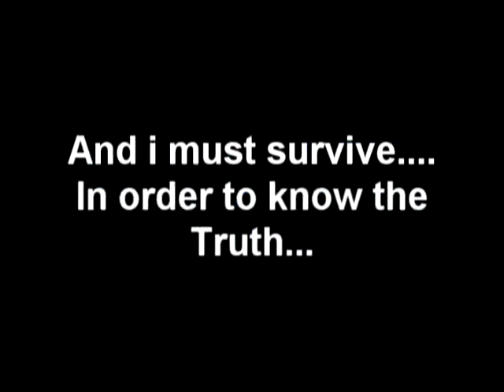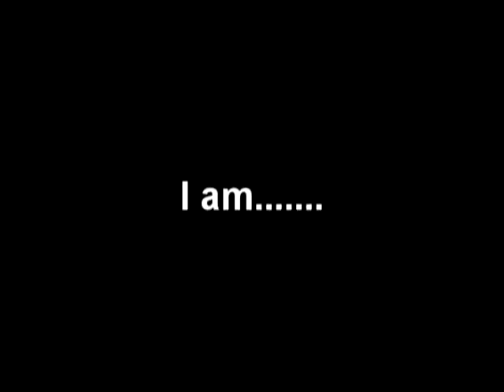Trailer : Blossom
The Trailer of my newest, first, animated, series. There are not aas many animations on this video because i do not want to spoil the series.